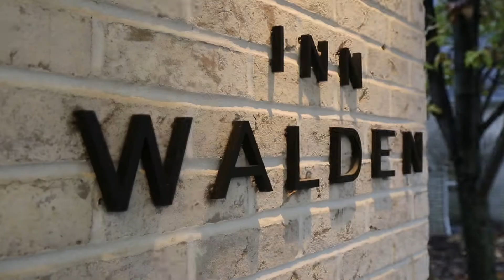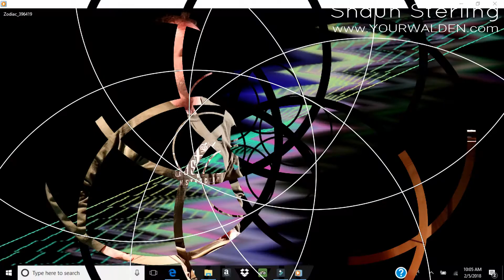BODY, MIND PROGRAMMING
Description

In this 45-minute lecture you will be guided into practices that will help to successfully integrate the body, mind and spirit into your life. The goal of this session is to live as one being not separated by belief systems that disconnect you from your complete potential.

Presenter Shaun Sterling